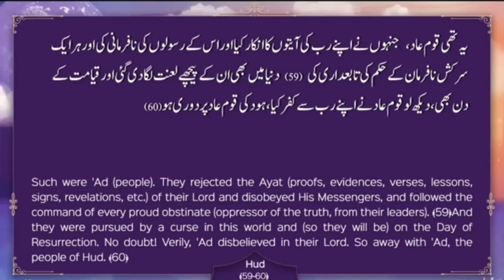Jo Allah ki bhat ko nazar andaz karty hy Allah bhi unyield :Quranic Gems : Juz 12 DQ23 | Nurulquran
Jo Allah ki bhat ko nazar andaz karty hy Allah bhi unyielding nazar andaz kar deta hy:

Language : Urdu

Nurulquran.com
Nurulquranlive.com